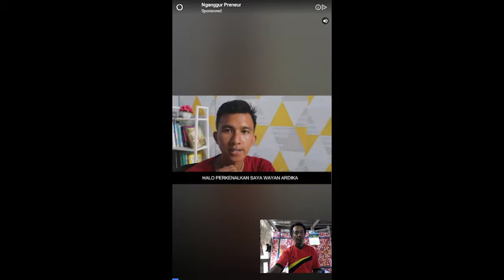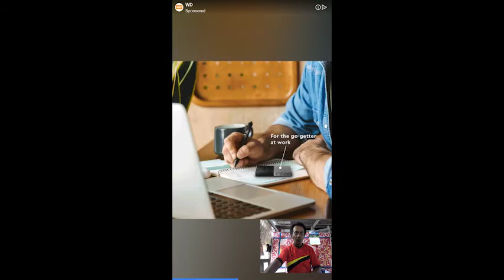Panda Pop level 2359 Bikin Nyeseeeeek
Menghabiskan Lima Hati Tapi Belum Lolos juga